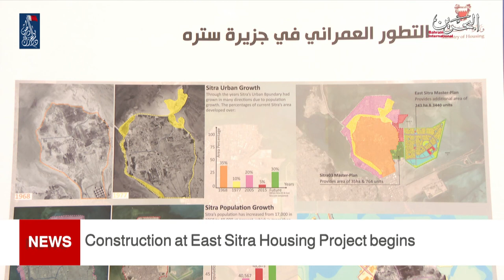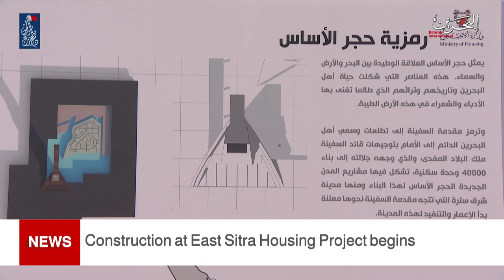BAHRAIN NEWS CENTER : ENGLISH NEWS 27-12-2020